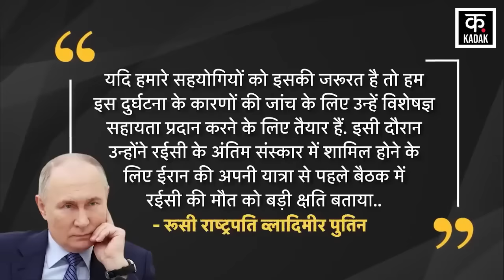Iran President Raisi Death : रईसी की मौत मामले में पुतिन की एंट्री, टेंशन में अमेरिका ? | News18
Iran President Ebrahim Raisi की मौत के बाद Russia President Putin ने बड़ा ऐलान कर दिया है. पुतिन ने कहा कि ईरान के राष्ट्रपति की मौत की जांच में रुस सहायाता करने के लिए तैयार है.